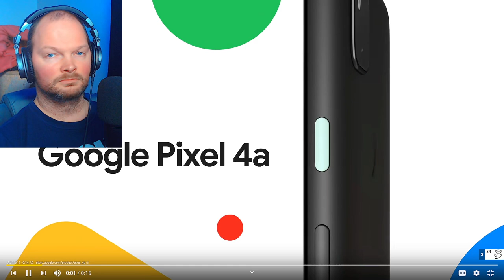"The Bruce Lee Of Physics!!" - FREEMAN'S MIND - Part 14 [Reaction]